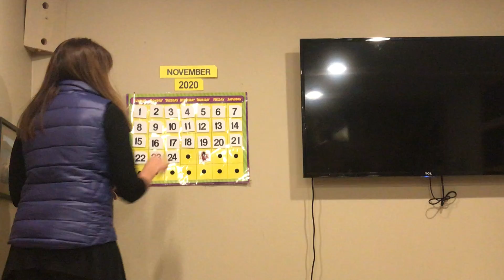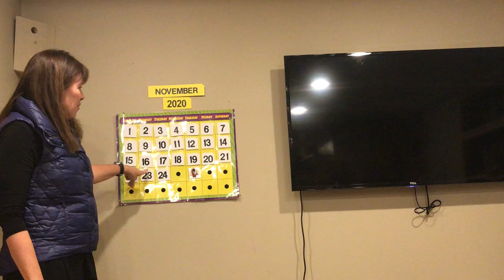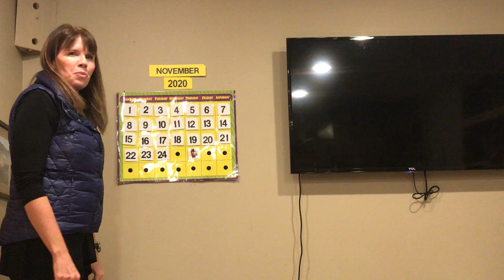11:24 Morning Meeting